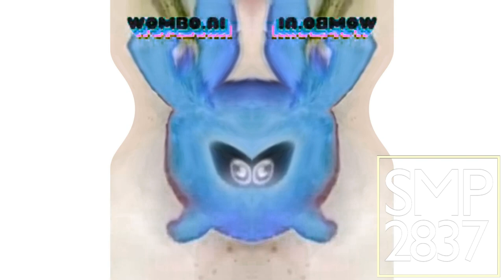(1.2K SUB DAILY EFFECT: 5) All Preview 2 Classic Sunny Bunnies Deepfakes V3 In G Major 36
Requested by @GawkylaceVideoEffects2022